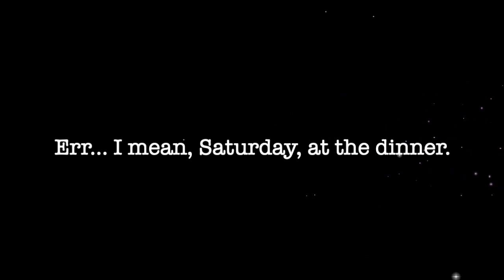Soulcast, November 16 2023 w:Youth Spirit Artworks